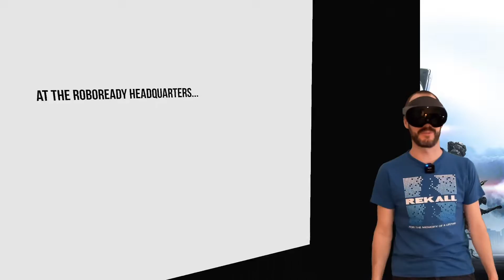Spass mit Roboter - Robo Recall Unplugged #1 🥽 Let's Play | VR Meta Quest Pro Deutsch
Die Meta Quest Pro ist frisch bei mir eingetroffen und damit wollen wir natürlich direkt zocken! Dafür schnappen wir uns das Spiel Robo Recall Unplugged. In diesem Spiel machen wir jagt auf fehlfunktionierende Roboter und nehmen sie fein säuberlich, entweder händisch oder mit kleineren und größeren Wummen, auseinander 🥽 Viel Spass!

0:00 In dieser Episode
1:42 Ab ins Intro
4:05 Roboter zerlegen Tutorial
6:48 Ab in die Intro Mission
10:09 Große Wummen Action
15:38 Wummen aufrüsten
17:13 Erste richtige Mission
20:25 Baller Dance Party
24:57 Roboter Sammelspass
29:05 Fazit zum Spiel
29:25 Fazit zur Meta Quest Pro